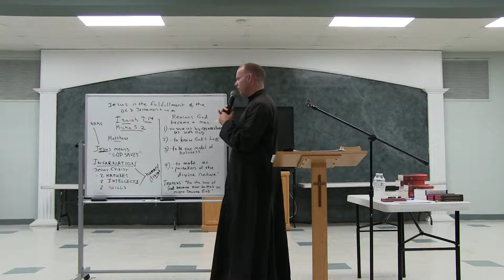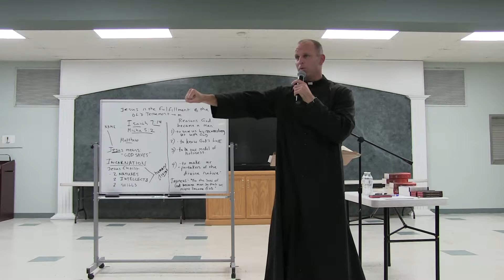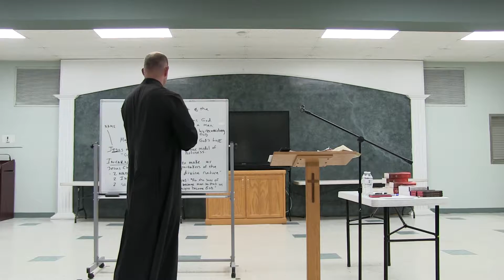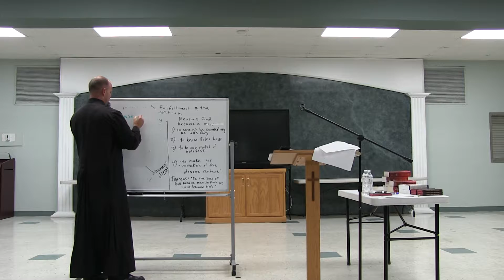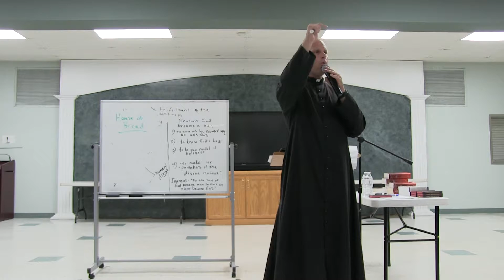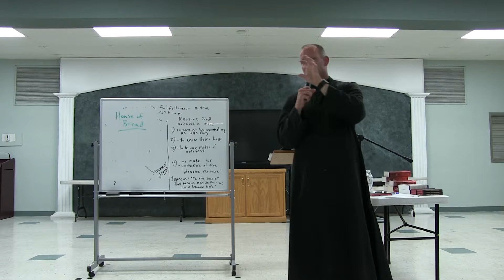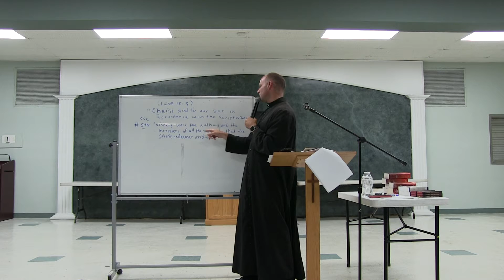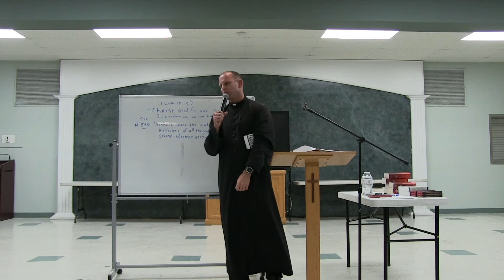Week 4: Jesus Christ; True God and True Man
RCIA Week 4
Jesus Christ: True God and True Man
Father Larry Swink, Pastor
Sacred Heart Roman Catholic Church, LaPlata, MD